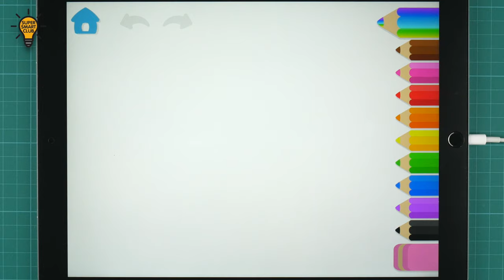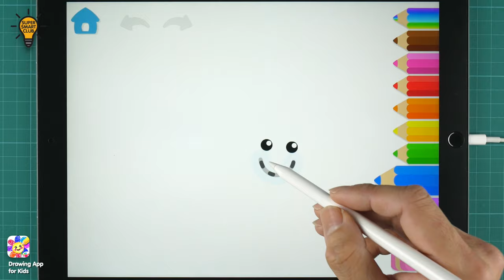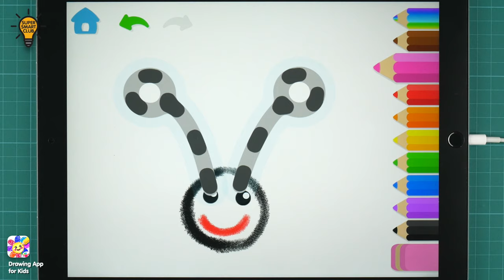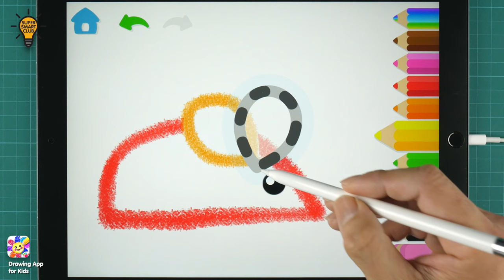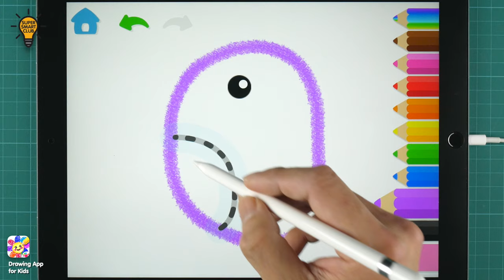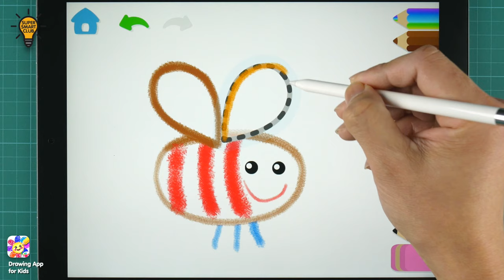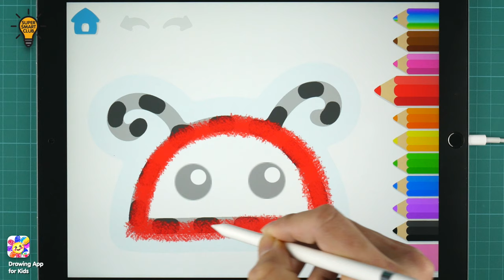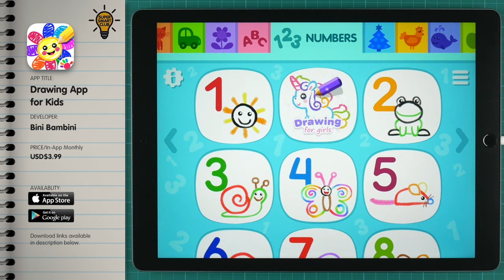Count & Write Numbers 1-10 See Drawings come to Life Part 2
Get creative and draw a bird, flower or butterfly. Paint then red, blue, yellow or green. Watch your creations come to life in a colorful animation while learning to write and counting your way to 10.

Drawing App for Toddler and Kids by Bini Bambini
is available on both iOS and Android devices: